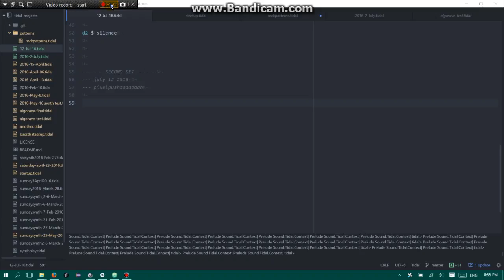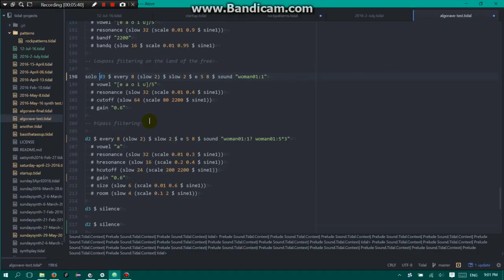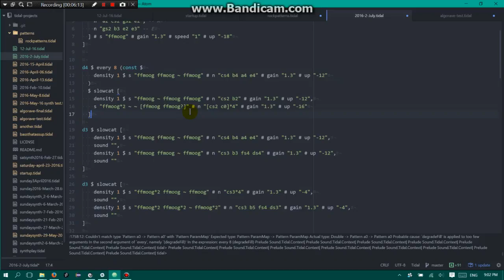livecoding 2016 07 12 20 55 54 607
some grimy 'land of the free' post 4th July